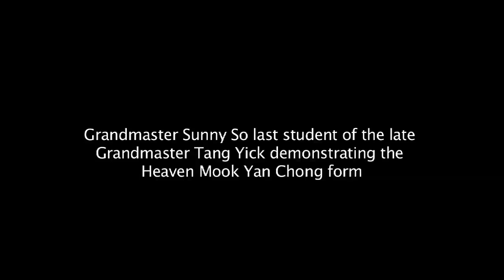GM Sunny So of Tang family Weng Chun kung fu demonstrating the Heaven mook yan Chong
Grandmaster sunny so of siu lam wing tjun kung fu  demonstrating the heaven mook yan chong form at a IWKA seminar in amsterdam november 2009 by sifu sergio.